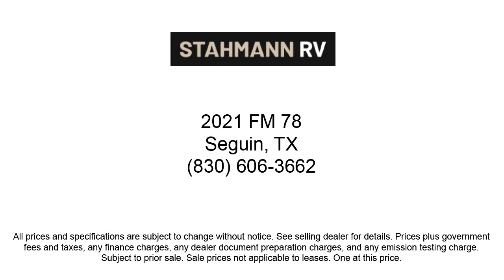2023 Winnebago Solis 59P Seguin Kingsbury New Braunfels San Antonio Austin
2023 Winnebago Solis 59P Stock Number: WI3590 Vin:WI3590.

Stahmann RV New is proudly serving our friends and neighbors in Seguin, Kingsbury, New Braunfels, San Antonio, and Austin. or give us a call at for more information about this or any of our other vehicles.
Stahmann RV New
2021 FM Road 78